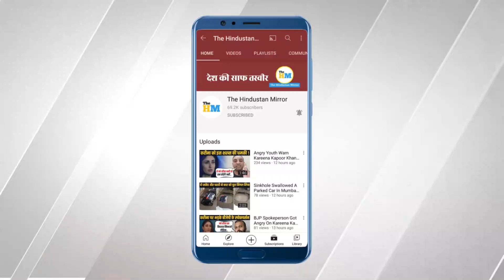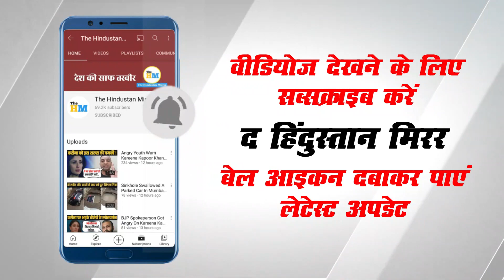‘Please Help Us Taliban Are Coming' Afghan Women Crying At Kabul Airport | Afghanistan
Video Title :-

Video Description :-
There is a barbed wire separating the US and UK troops from the thousands of desperate Afghans trying to flee the country at the Kabul airport. From behind the wire and gates, these men and women have been crying for help from the troops.